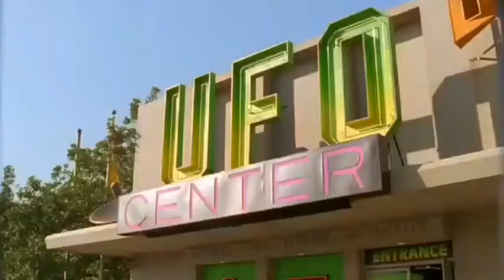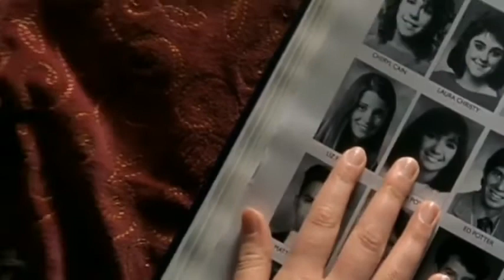Roswell Max and Liz Underrated Moments From Each Episode Of The Original Roswell Series